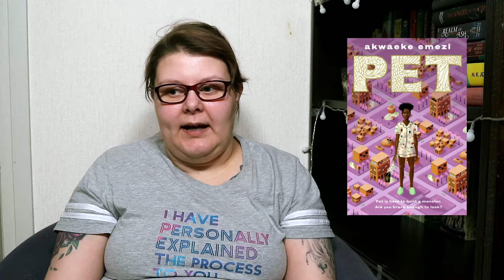October Reading Wrap up | 2021 [CC]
[CC]
Never too late for a wrap up. Here's a rundown of all the things I read in October.

TIMESTAMPS:
00:01 Intro
00:25 Opening credits
00:30 Berserk, volumes 17-21
03:31 The Magic Fish by Trung Le Nguyen
05:46 The Luminous Dead by Caitlin Starling
09:20 The Inheritance of Orquídea Divina by Zoraida Córdova
12:00 Pet by Akwaeke Emezi
14:00 Medical Bondage - Race, Gender, and the Origins of American Gynecology by Deirdre Cooper Owens
17:40 Cultish - The Language of Fanaticism by Amanda Montell
21:04 Outro